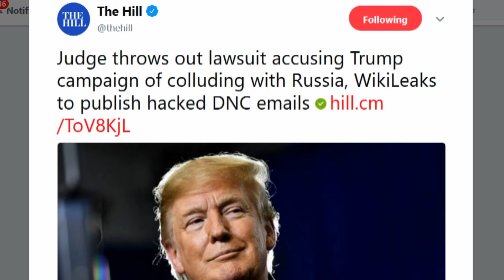DNC's WikiLeaks/ Trump Campaign Lawsuit Hits Roadblock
A district judge on Tuesday evening tossed out a lawsuit alleging the Trump campaign conspired with the Russians and WikiLeaks to publish hacked Democratic National Committee (DNC) emails during the 2016 presidential race.

Judge Ellen Segal Huvelle of the U.S. District Court for the District of Columbia dismissed the suit largely on the basis of jurisdiction, arguing the plaintiffs did not successfully tie the Trump campaign's actions to D.C...